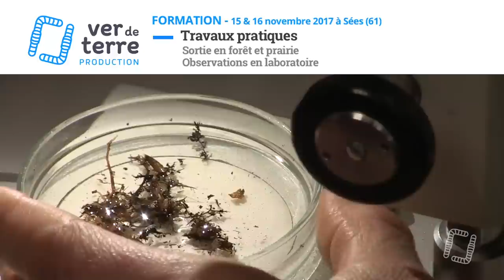1/4 - Ateliers sur la Mycorhization - En Forêt (ré-upload)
1/4 - Ateliers sur la Mycorhization - En Forêt (ré-upload)

Aujourd'hui, première partie des ateliers d'une formation réalisée en partenariat avec Maraîchage Sol Vivant par Marc-André SELOSSE et Léonardo CASIERI. Nous parlerons du système de la mycorhization, un procédé plus qu'utile pour la gestion de nos sols vivants !